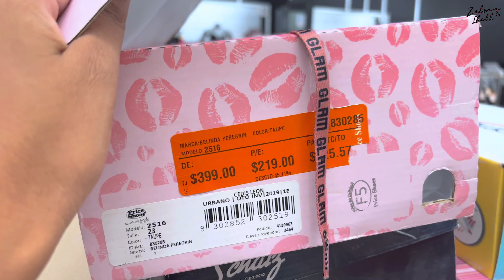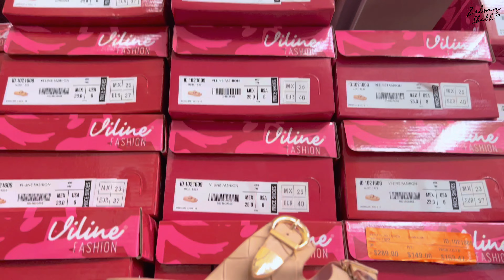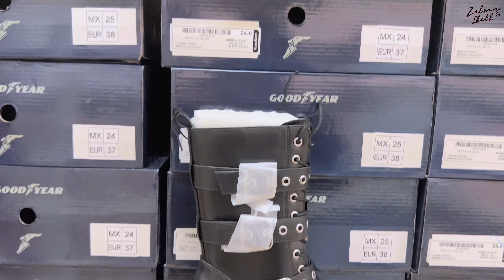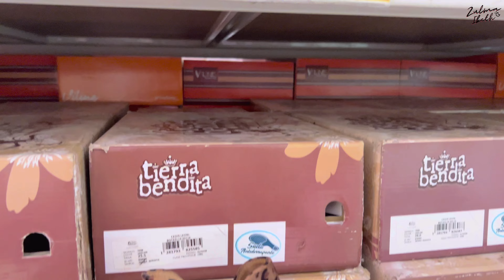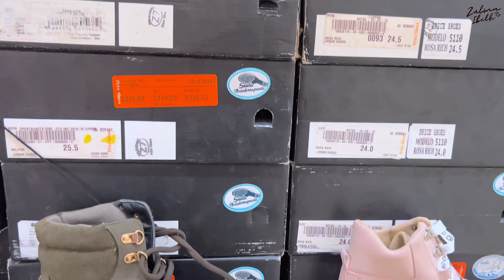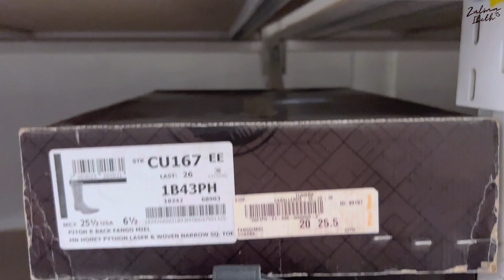REBAJAS en PRICE SHOES 2022/Botas desde $200 pesos/GRANDES REMATES de zapatos verano/ Zulma Ibeth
Hola, el dìa ded hoy te llevo a las nREBAJAS en la tienda de  PRICE SHOES 2022/ encontré Botas desde $200 pesos/GRANDES REMATES de zapatos para este verano y otoño.

Dirección: Blvr. Lázaro Cárdenas 405, Gas y Anexas, C.P. 22610 Tijuana, B.C.

Link maps:

Horario: Lunes a Domingo de 8:00 am a 18:00 horas

***No olvides subir la calidad del vídeo a 4k para que lo veas mejor***

Hola! soy Zulma Ibeth, unete a la familia de ZULYBELLAS aquí encontraras tips para sacar lo mejor de ti y te enseñaré que no se necesita mucho dinero para hacerlo, encontrarás tips para utilizar  las prendas que ya tienes tu closet y tips de compras para ahorrarte mucho más en ropa, zapatos, accesorios y belleza.

 Verás recorridos en tiendas físicas buscando las mejores ofertas,  vídeos de compras tanto en tiendas físicas como en línea para que conozcas la calidad de cada una, como se ven puestas y si conviene comprarlas en relación calidad- precio.

*SI LLEGASTE HASTA AQUÍ PON: ♥️ EN LOS COMENTARIOS, Y TE SALUDARE EN PRÓXIMOS VÍDEOS.